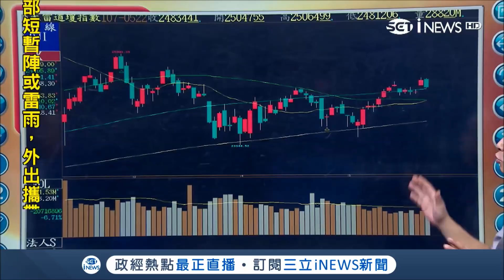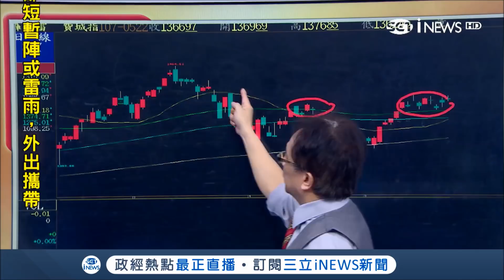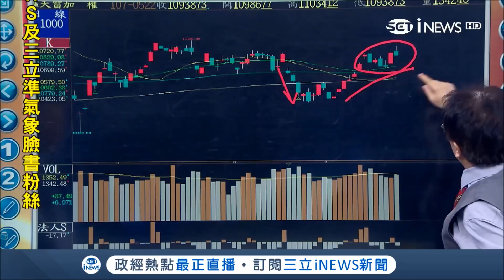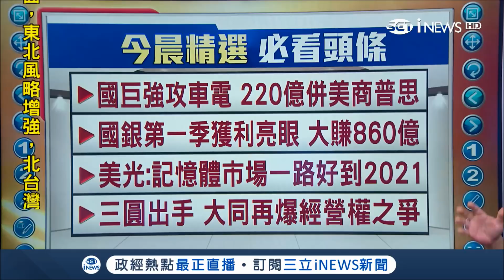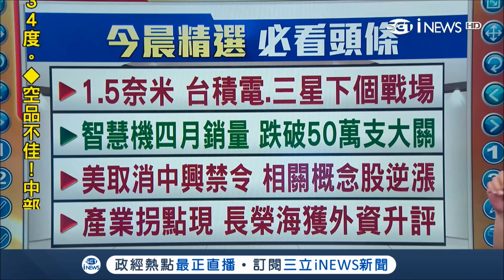川普對中美談判"不滿意"+川金會變數多 道瓊"跌多漲少"慘跌178點｜【iStock 盤前解析】20180523｜三立iNEWS